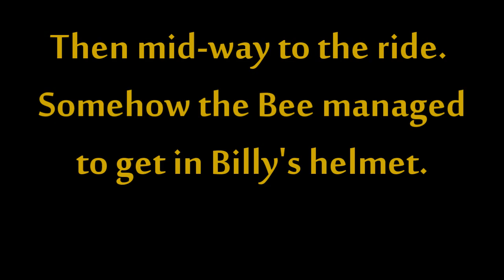Hwy 94, June 2011 with Hierarchy Riderz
Hwy 94 with Hierarchy Riderz.